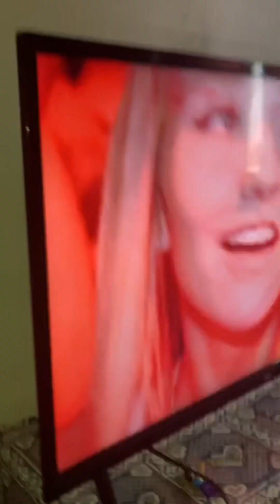Loud tv won’t shut up